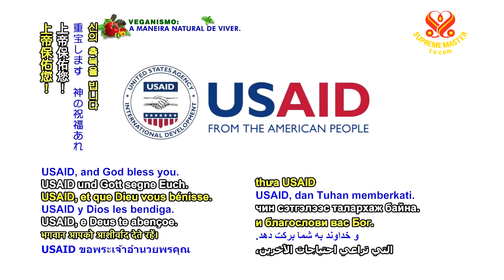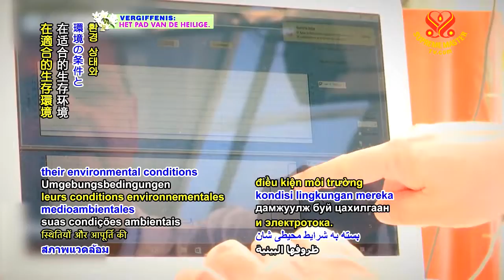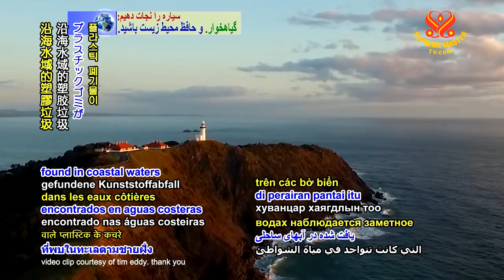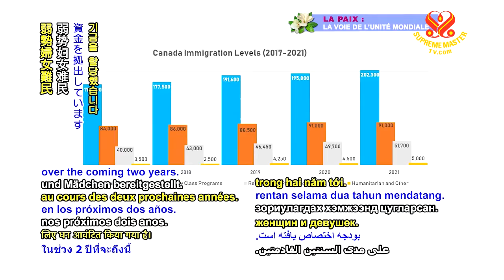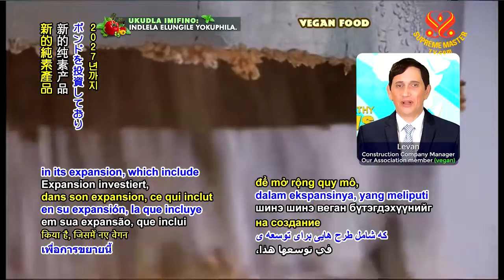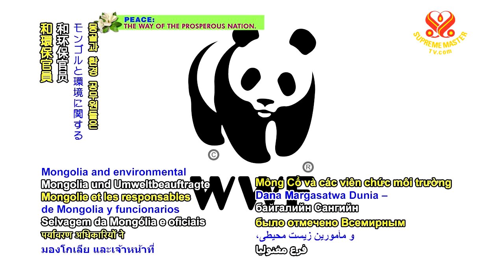#471 Watch Good News to Learn English 看新聞學英語 20190117